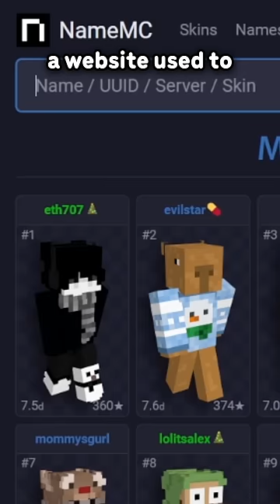The Most Unique Account in Minecraft...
Song/s used: Fallen Down - Undertale OST

this was a little confusing to make

Minecraft but you cant talk and other challenges in 1.18 and 1.19, 1.19 Minecraft Update is the Deep Dark with the Warden or warden and the Minecraft Warden! I didn't play Minecraft water Raises or Minecraft with special abilities Challenge Today, But I do make HALARIOUS SHORTS! It was HALARIOUS to make this! Almost 1.20 with the new Tuff golem, tuff, or tuff golem and the crazy really hyped sniffer and the sniffer, The sniffer but what about the rascal, The rascal or rascal for the new 2022 Minecraft live mob vote in 2022 for update 1.20 minecraft update 1.20!